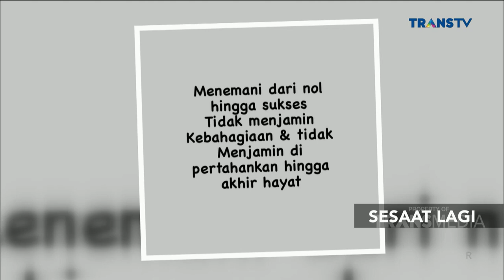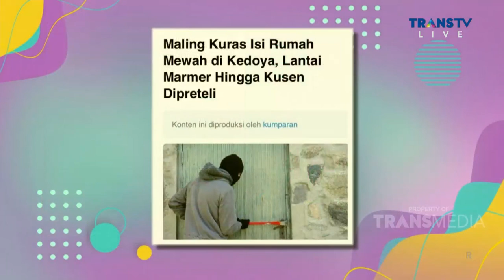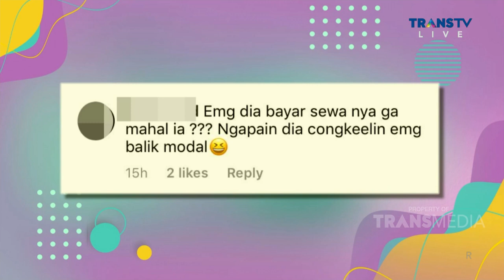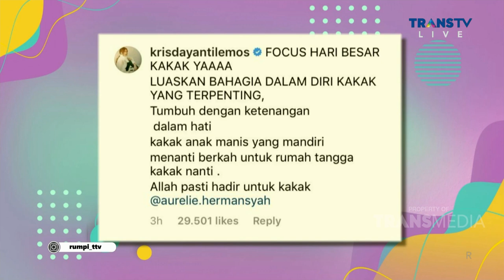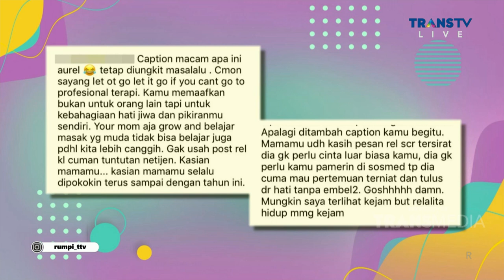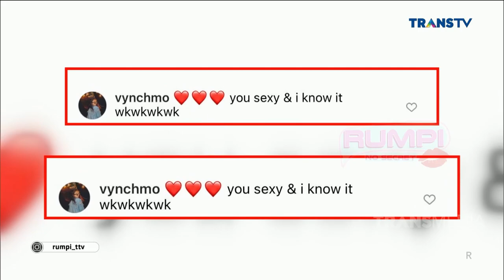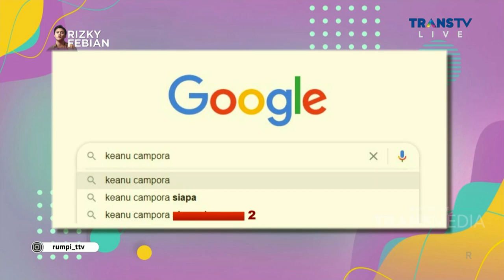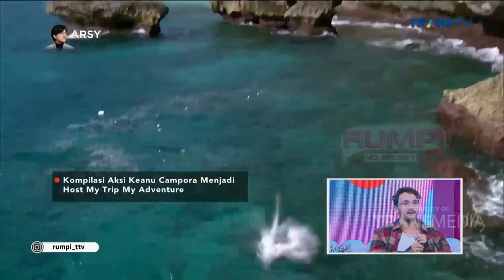SELAIN JADI HOST MTMA, INI PROFESI LAIN DARI KEANU CAMPORA! | RUMPI (23/3/21) P1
RUMPI
TAYANG SETIAP SENIN - JUM'AT PUKUL 14.00 WIB